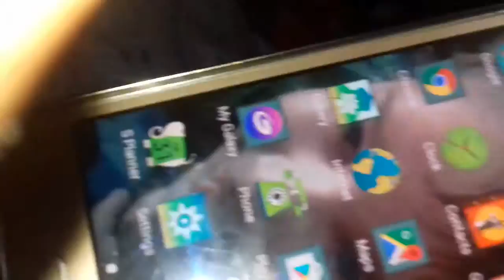wwe at home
hargun and harman magon at badian pind